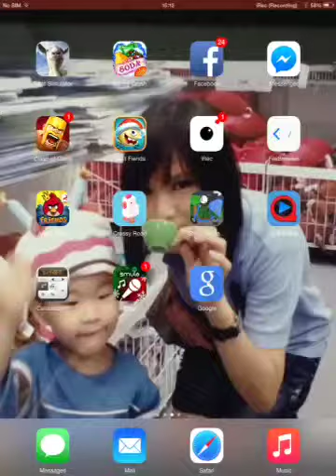Growtopia:How to get more gems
This for people who does no know how to get gems if your a starter
and how to growtopia is coming this wed!